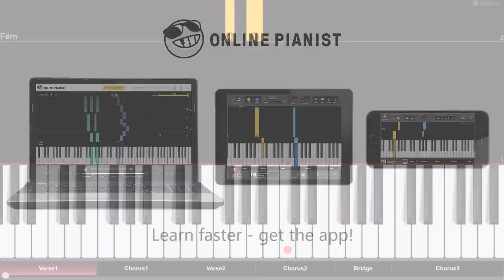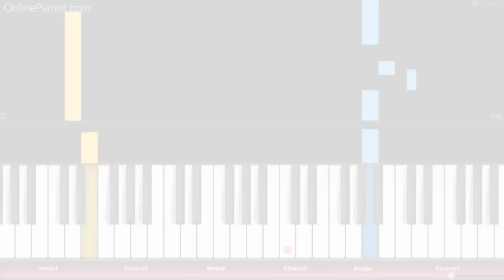Descendants 2 - You and Me - EASY Piano Tutorial - Disney's Descendants 2 OST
How to play “You and Me” from the soundtrack to Disney’s Descendants 2 on piano!
Listen to this You and Me cover and learn how to play it yourself with our piano lessons.
Check out the full piano tutorial for “You and Me” on our

"You and Me" is the grand finale of Disney's 2017 movie "Descendants 2" (which is a sequel to the famous 2015 musical film).

It is performed by many of the movie's main characters: Dove Cameron, Mitchell Hope, Sofia Carson, Cameron Boyce, and Booboo Stewart, with a beautiful dance performance.

Needless to say, it's a great song for piano!

Here’s a part of the song’s amazing lyrics:

“We gotta be bold
We gotta be brave
We gotta be free
We gotta get loud
Makin' that change
You gotta believe
(Whoa, oh, oh)
We'll look deep inside
And we'll rise up and shine
We can be bold
We can be brave
Let everyone see

It starts with you and me
(Whoa, oh, oh, whoa, oh, oh - hey!)
[Mal:] It starts with you and me”

On our website, you can find piano tutorials for more music from Disney movies (like songs from Moana, Cinderella, Frozen, Up and many more) as well as countless other songs from movies and TV (like the theme from House of Cards, famous melodies from Star Wars, opening themes from the Simpsons, Family Guy and Steven Universe, as well as many great songs from Anime shows and much more!)